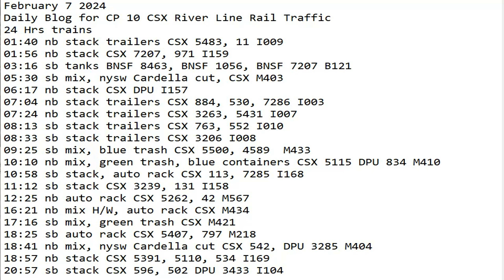February 7 2024 BigTrains.TV CP 10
24 Hrs trains
01:40 nb stack trailers CSX 5483, 11 I009
01:56 nb stack CSX 7207, 971 I159
03:16 sb tanks BNSF 8463, BNSF 1056, BNSF 7207 B121
05:30 sb mix, nysw Cardella cut, CSX M403
06:17 nb stack CSX DPU I157
07:04 nb stack trailers CSX 884, 530, 7286 I003
07:24 nb stack trailers CSX 3263, 5431 I007
08:13 sb stack trailers CSX 763, 552 I010
08:33 sb stack trailers CSX 3206 I008
09:25 sb mix, blue trash CSX 5500, 4589  M433
10:10 nb mix, green trash, blue containers CSX 5115 DPU 834 M410
10:58 sb stack, auto rack CSX 113, 7285 I168
11:12 sb stack CSX 3239, 131 I158
12:25 nb auto rack CSX 5262, 42 M567
16:21 nb mix H/W, auto rack CSX M434
17:16 sb mix, green trash CSX M421
18:25 sb auto rack CSX 5407, 797 M218
18:41 nb mix, nysw Cardella cut CSX 542, DPU 3285 M404
18:57 nb stack CSX 5391, 5110, 534 I169
20:57 sb stack CSX 596, 502 DPU 3433 I104